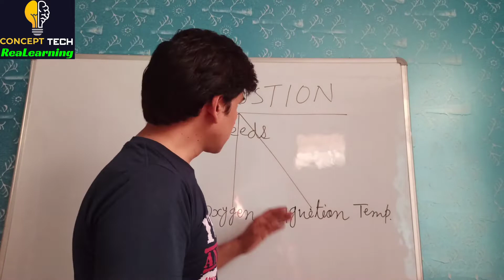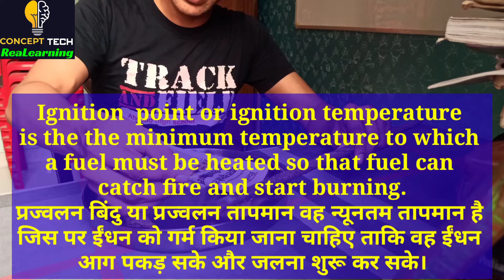Combustion || दहन || Concept Tech on Combustion || All about Combustion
This video is an experiment on combustion.